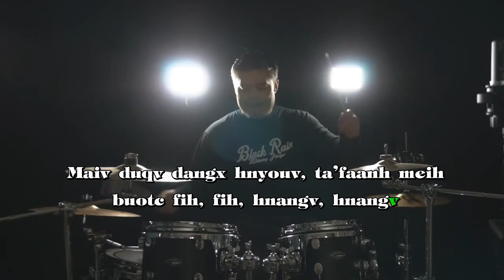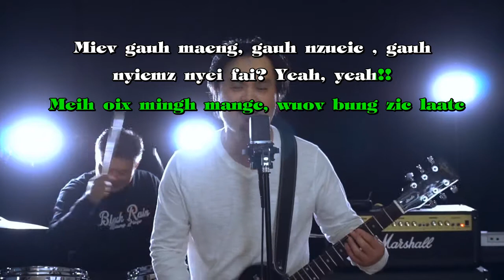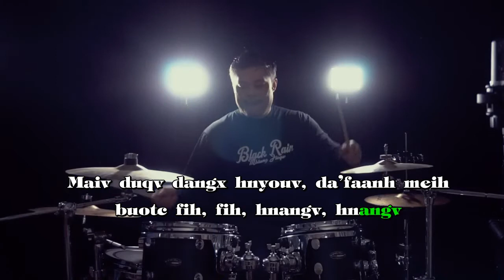Mien song Mbiung Jieqv (Black Rain) The other side KARAOKE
Original song Karaoke made by Iu mienh.online. Muoz doic maaih nzung oix zoux benx Karaoke, iumienh.online tengx duqv meih mbuo. muoz doic buotc liuz longx duqv fai maiv duqv gunv fiev comments an jienv ga'ndiev naaiv bun taux yie mbuo oc.